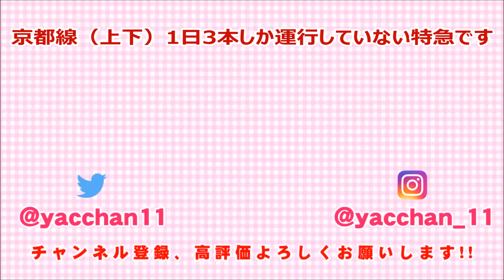近鉄特急23000系「伊勢志摩ライナー」（近鉄京都線 特急 京都行）（2017/10/08）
リゾート特急23000系「伊勢志摩ライナー」です。
京都線は上下3本しか運行していないです。

⇐ 向島 ＝＝＝＝（近鉄京都線）＝＝＝ 小倉 ⇒